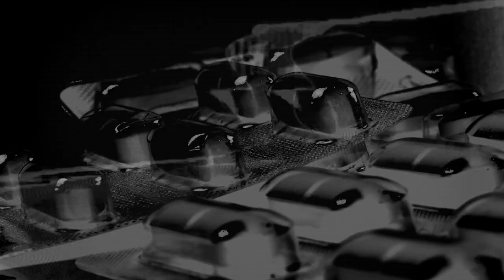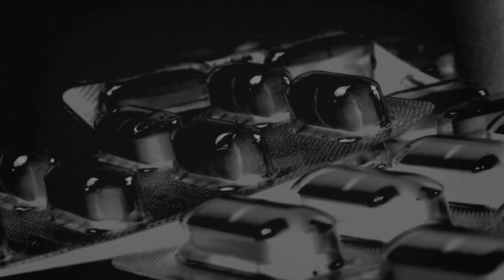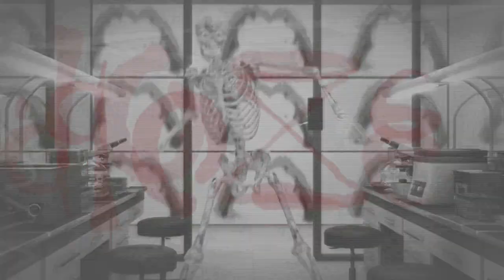Rewind - Epidemic (Lyric Video)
From single Epidemic [RLBS-013]
ISRC: FI-RWD-23-00001

Composed by Tuomas Virtanen & Janne Mäntylä
Vocals by Amy Gedgaudas and Tuomas Virtanen
Video consept by Tuomas Virtanen
Video editing by Tuomas Virtanen & Janne Mäntylä